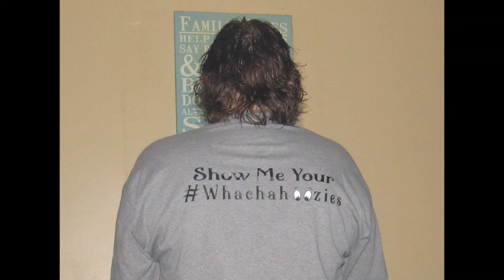200 SUB GAW REDRAW!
Hi everybody.
So we never heard from one of the winners in our 200 SUBSCRIBER GAW, so we decided to give the Silver Kennedy 1/2 dollar to Dave of PA Relic Hunters, and we did another magnet fishing throw and pulled out a new winner for the Mercury dime.
Thanks again for being amazing Subbers and a great community of creative channels.